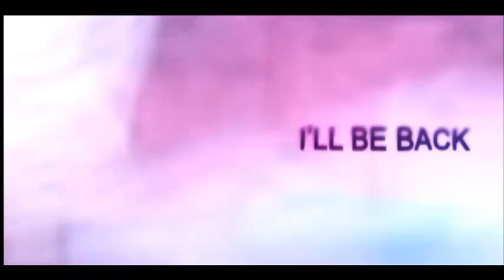2PM - I'll Be Back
2PM - I'll Be Back